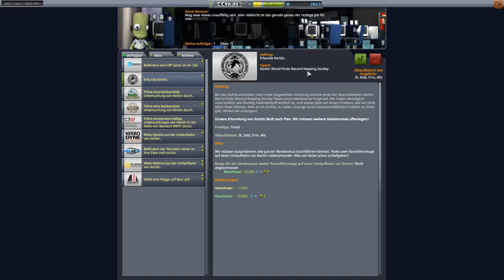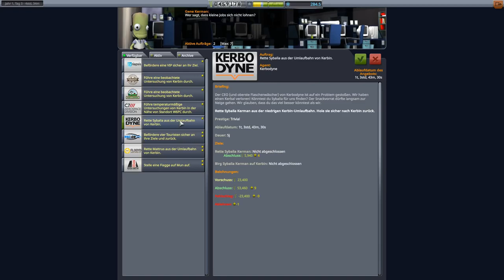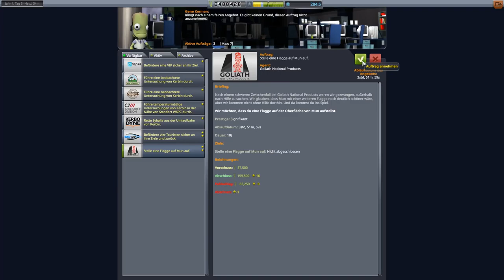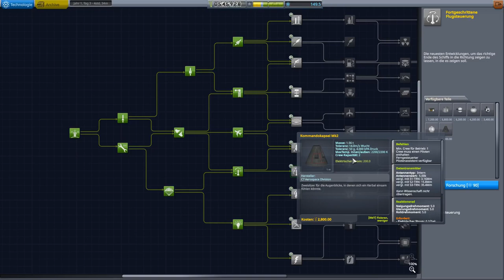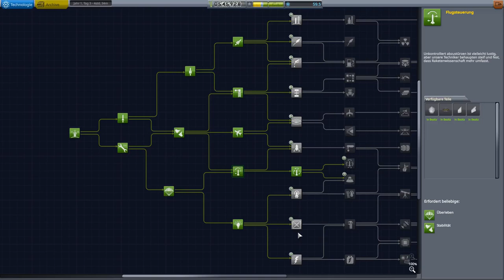Kerbal Space Program Tutorial #5 Rendezvous! Karrieremodus KSP 1.6.1 deutsch! Wintermancer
Heute: Wir üben das Rendezvous indem wir einen Kerbal retten!